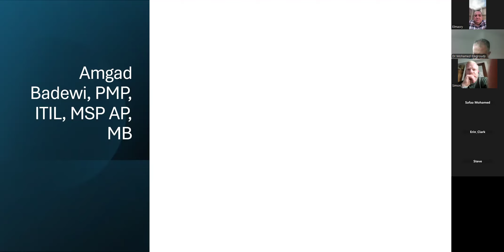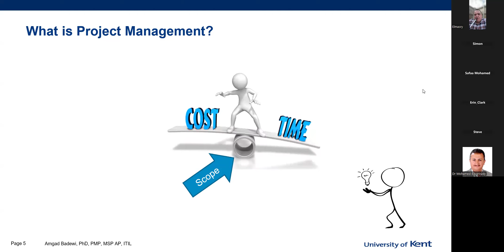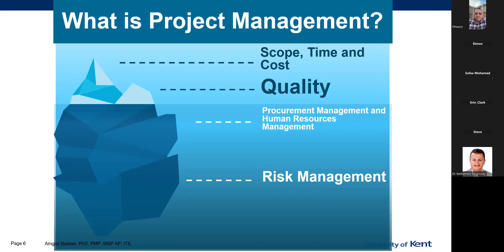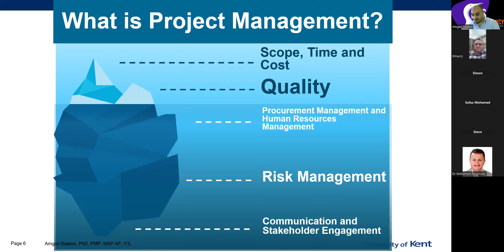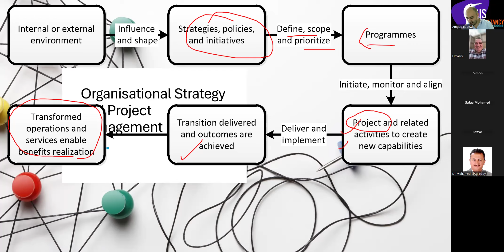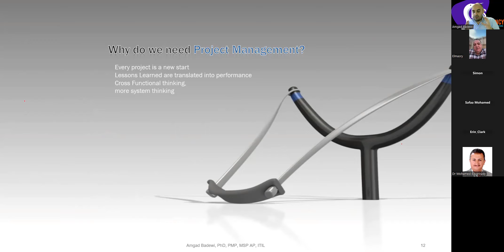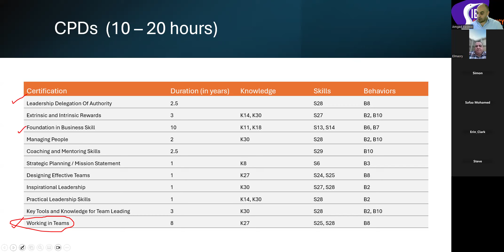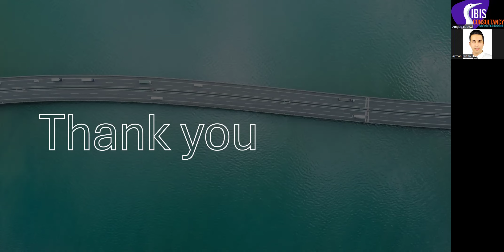Project Control Professional Level 6 - Session 1